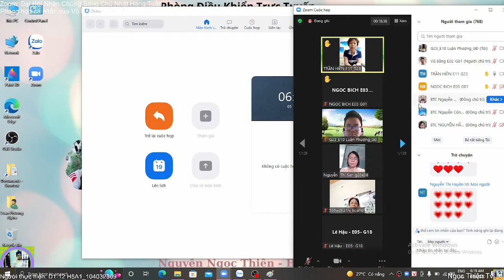Ngọc Thiện Tv | NHÂN CHỨNG ALPHA | Trần Hiền E11-G23 | 05-06-2022